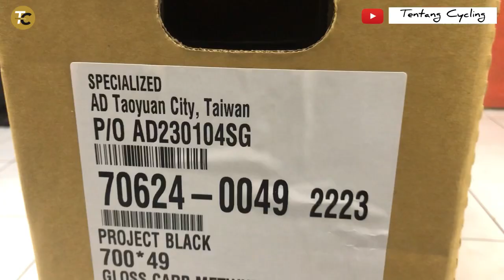Roadbike Specialized S-WORKS TARMAC SL 8 PROJECT BLACK